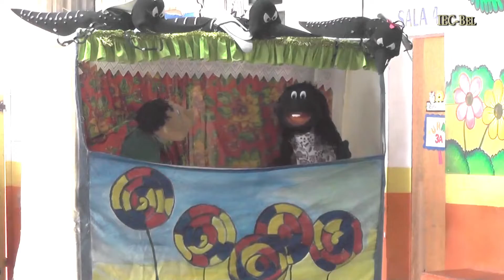221019 ESQUADRÃO M A